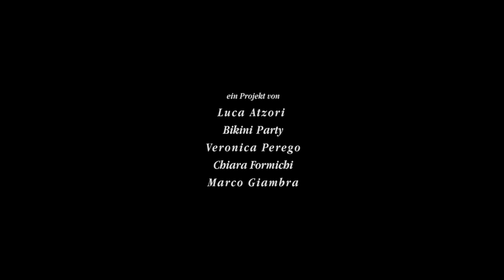Insekten - Luca Atzori & Bikini Party - Teaser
Darstellen und nicht Erklaren

Goethe

Instekten è la colonna sonora di un film ancora non realizzato.
Canti armonici e vocalizzi tingono una parete dark ambient noise, per una composizione divisa in due brani: tageninsekten (insetti diurni) e nachtative insekten (insetti notturni) che sono anche le parti in cui sarà divisa la parte visiva.
Luca Atzori e il progetto Bikini party di Alberto Papotto, insieme al videoartista Marco Giambra e la contrabbassista Veronica Perego, nella realizzazione di Insekten, hanno fatto la scelta di proporre per prima cosa la musica, così da poter condividere le suggestioni sonore che andranno ad accompagnare il film.
Si tratta di un film a narrazione puramente visiva e sonora. Un mondo, visto in soggettiva, non più umano. Il film, nel suo para-naturalismo trascendentale, non si sgancia dal simbolico. Non possiamo, infatti, andare oltre il confine dell’alterità. Ne siamo imprigionati. Il mondo risiede dentro noi stessi, e noi siamo vasti quanto il mondo.
Dunque gli insetti sono una distorsione dell’umano.
Immaginarci quanto non potremo mai sapere, ovvero che cos’è un mondo per gli insetti, ci porta a deformarci. Ed è anche di questo che vogliamo raccontare. Una metafora della vita, della crescita, della morte.
Una meditazione ansiogena. Un sogno entomologico.
Risonanze di voce ed elettroniche. Insetti che usano i loro esoscheletri per cantare.
Un film fatto di visioni. Limiti. Mondi. Insetti.  see less

credits

Electronic and Noise landscapes by BIKINI PARTY

Voice by LUCA ATZORI

Contrabass by VERONICA PEREGO

Transverse flute by CHIARA FORMICHI

Video MARCO GIAMBRA

All tracks recorded and mixed by BIKINI PARTY

Mastered by FRANCESCO LANDUCCI

Photography and Design by VIRGINIA BOSCOLO